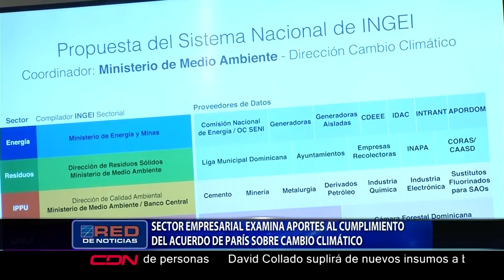Sector empresarial examina aportes al cumplimiento del acuerdo de París sobre Cambio Climático